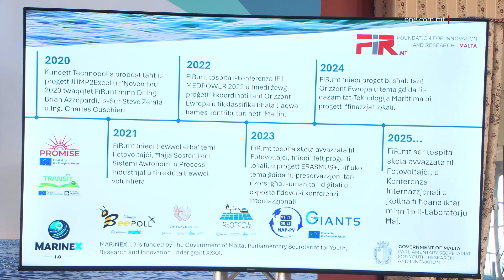RIĊERKA DWAR L-UŻU TAL-MEWĠ FL-ENERĠIJA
ONE.COM.MT •
Il-Gvern qed jikkunsidra l-użu tal-mewġ fil-baħar għall-ġenerazzjoni tal-enerġija elettrika, waqt li nieda riċerka marittima ġddia f’dan il-qasam u fit-teknoloġija marittima.

F’Villa Bighi fil-Kalkara, is-Segretarjat Parlamentari għaż-Żgħażagħ, ir-Riċerka u l-Innovazzjoni, flimkien mal-Fondazzjoni għar-Riċerka u l-Innovazzjoni, organizzaw konferenza stampa dwar tali possibbiltà bi preżentazzjoni tal-Inġinier Brian Azzopardi.

Dan se jkun l-aħħar studju dwar proġetti marittimi li se jikkonkludi sensiela ta’ ħames inizjattivi, li nbdew din is-sena u mistennija jagħtu r-riżultati sa Diċembru li ġej.

Ftit tal-jiem ilu wkoll tnieda proġett li se jkun qed jagħmel riċerka dwar qiegħ il-baħar, permezz ta’ teknoloġija magħrufa bħala LiDAR, li, bl-użu tal-laser, se tiġbor dejta dwar il-fond u l-formazzjoni taħt wiċċ l-ilma. Dan se jiżviluppa struttura fil-qasam marittimu nazzjonali.

Fil-preżentazzjoni tiegħu l-Ġimgħa filgħodu, dwar il-proġett il-ġdid, l-Inġinier Azzopardi ħabbar li r-riċerka marittima se tkun qed tibbaża ruħha fuq tliet prinċipji marittimi, li huma r-riċerka fuq l-enerġija ġġenerata mill-mewġ tal-baħar, sistemi ta’ trasferimenti tal-enerġika mingħajr cables u repliki diġitali flimkien ma’ laboratorju ħaj fil-Port.

Hu qal li Malta għandha potenzjal sinifikanti għall-ħażna tal-enerġija, permezz tal-mewġ tal-baħar, b’sebat elef u ħames mitt kilometru kwadru ta’ żoni ddisinjati għall-iżvilupp ta’ enerġija offshore li se jwasslu għal enerġija nadifa u sigurtà fil-provvista elettrika lokali.

Is-Segretarju Parlamentari għaż-Żgħażagħ, ir-Riċerka u l-Innovazzjoni, Keith Azzopardi Tanti, qal li tali riċerka hi kruċjali għal pajjiżna, għax huma proġetti bħal dawn li ’l quddiem se jkunu qed iħallu l-frott fuq il-kwalità tal-ħajja tan-nies.

KEITH AZZOPARDI TANTI
SEGRETARJU PARLAMENTARI
“Aħna nemmnu li ma nistgħux nipproteġu l-baħar jekk ma nifhmuhx. Għalhekk, ir-riċerka u l-innovazzjoni huma l-aqwa għodda biex nifhmu l-baħar. Il-baħar tant hu essenzjali, biżżejjed ngħid li jipprovdilna l-arja, l-ossiġnu li nieħdu, imma għandu diversi benefiċċji oħrajn, fosthom għat-tkabbir ekonomiku, opportunitajiet edukattivi, aktar investiment fejn tidħol innovazzjoni. Għalhekk irridu naraw li fi ftit tax-xhur oħra naraw ir-riżultati ta’ dawn il-programmi ta’ riċerka”.